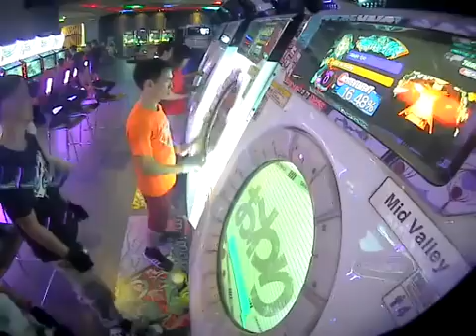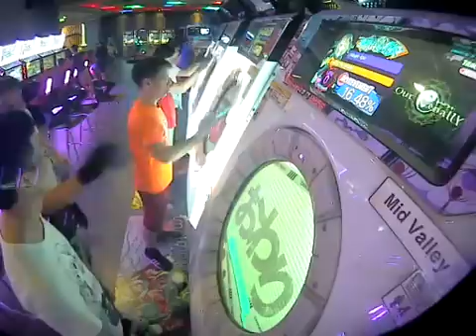[maimai MURASAKi] Tomoki*2 Our Wrenally Advanced All Perfect 1LIFE